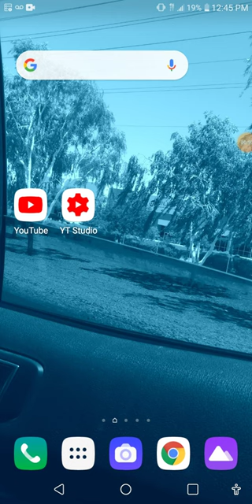I Brutally Get Murdered...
Its Just Pretend!